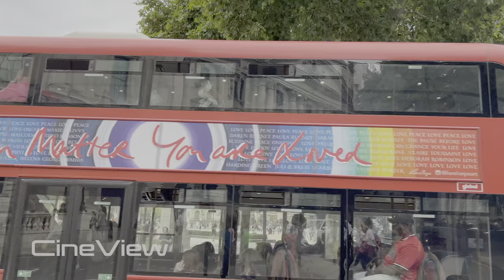Discovering Big Ben and Westminster Palace in 4K - London, UK | HDR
Experience the beauty and grandeur of Big Ben and Westminster Palace in stunning 4K resolution. Explore the historic landmarks and iconic architecture of London while enjoying the vibrant colors and details of HDR technology.

Uk / United Kingdom / England - London / Big Ben
Recorded by Tomás K.